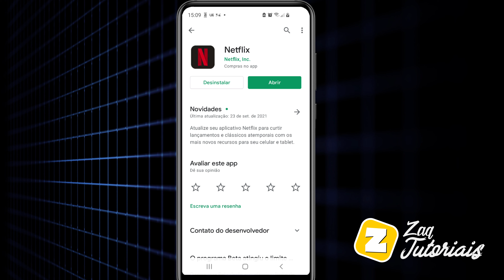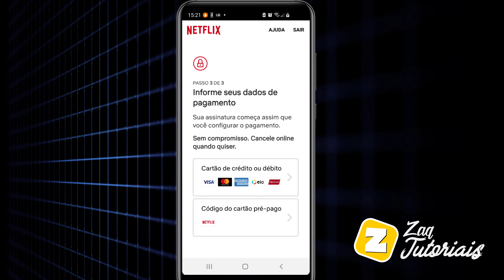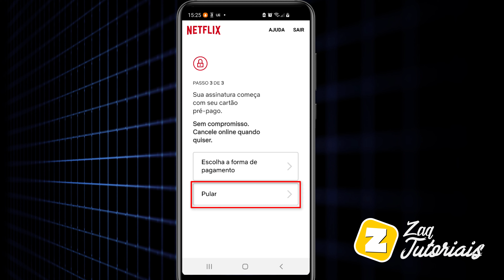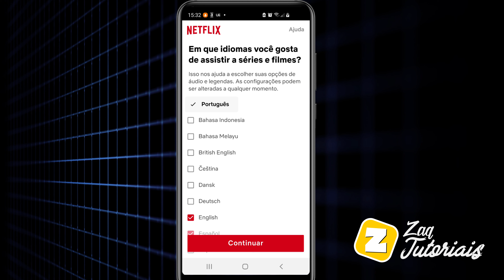Como ASSINAR NETFLIX com CARTÃO PRÉ PAGO de ASSINATURA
Fala ai gente tudo beleza! Sejam bem-vindos a mais um vídeo. No vídeo de hoje  vou ensinar um passo a passo de como ASSINAR NETFLIX com CARTÃO PRÉ PAGO de ASSINATURA. Neste vídeo vou ensinar como usar e ativar seu cartão netflix.